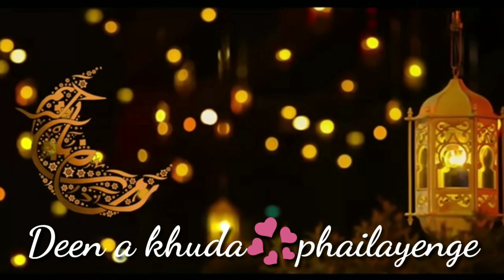Noore Ramzan Beautiful WhatsApp Status Video